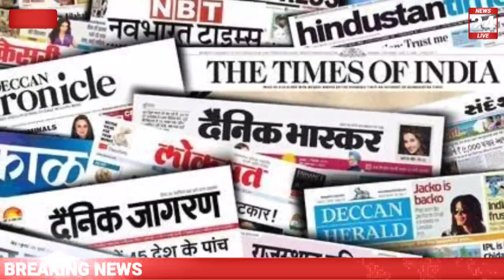सड़क पर गेहूं समेटते ट्रैक्टर आया अभी-अभी आई आज की बड़ी खबर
Alwar bahroad news
bahroad Alwar news

right two health bill Rajasthan
right to health dharna pradarshan
doctor Jaipur Rajasthan

SMS Hospital Jaipur news
Kotputli Jaipur
chhapala Bhairav ji mandir lakkhi Mela Kotputli Jaipur
bheruji Mela kuhada Kotputli Jaipur

Shastri Nagar Jaipur news
dudu Jaipur news
faagi Jaipur

Jaipur airport news
Jaipur news
Jaipur breaking news
Jaipur Rajasthan news
Jaipur samachar
aaj ke taaja samachar Jaipur
 today news Jaipur
Jaipur latest news
Jaipur Rajasthan today news

breaking news